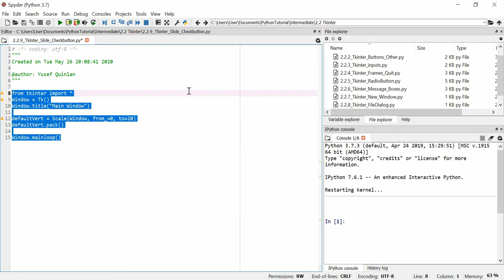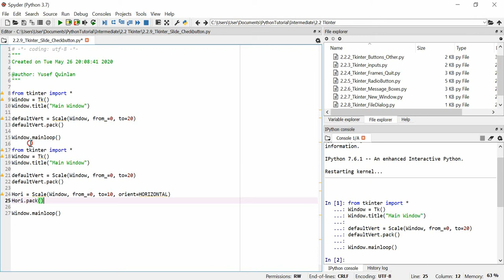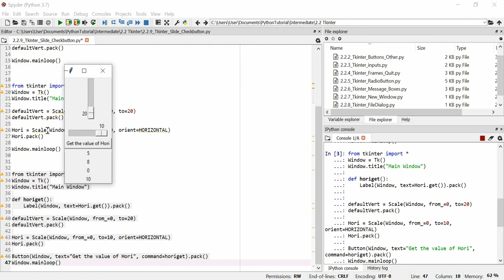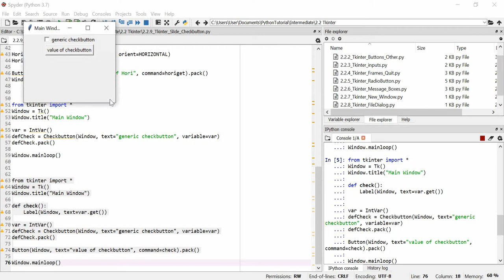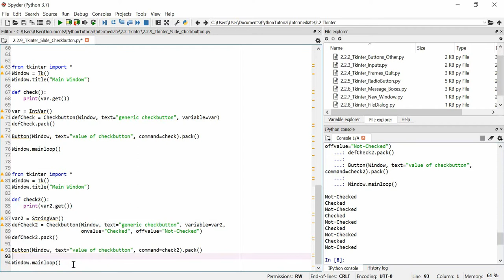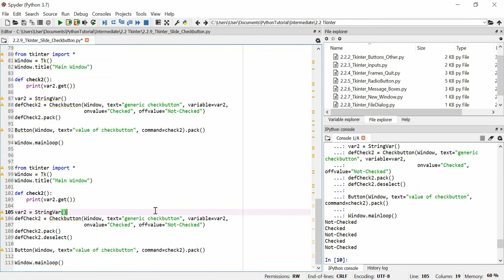PythonTutorial 2.2.9 Tkinter Slide Checkbutton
A video demonstrating use of tkinter sliders.